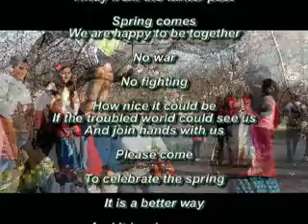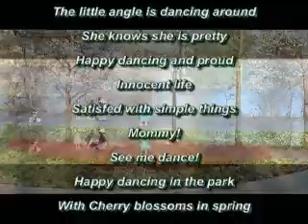CherryBlossomAtBranchBrookParkNewark4142013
Cherry Blossoms at Branch Brook Park, Newark, New Jersey
Cherry Blossoms at Branch Brook Park, Newark, New Jersey will gives pleasure to a lot of people who have a chance to visit the park again this year, 2016.  We still remember good time we had in the Cherry Blossoms of 2013.
John and I went to Branch Brook Park, Newark, New Jersey, again on Sunday, April 14, 2013. More people came to the park. The cherry blossoms were greeting people with more beautiful Blossoms than the previous Sunday. I enjoyed the beauty of cherry blossoms and was so happy to see people enjoying them with families and friends. Seeing Children having a good time with nature that adults cooperatively created giving happiness for themselves and children is a very peaceful sight. The following passage is my heartfelt wish for the world to be peaceful and have a happy time as we did then in the park.
Spring Everywhere in the World

Walking and talking
Holding hands in the park
Enjoy the warm day
Away from the winter past

Spring comes
We are happy to be together

No war
No fighting

How nice it could be
If the troubled world could see us
And join hands with us
Please come
To celebrate the spring

It is a better way
And it is a happy way
Joining hands in the park